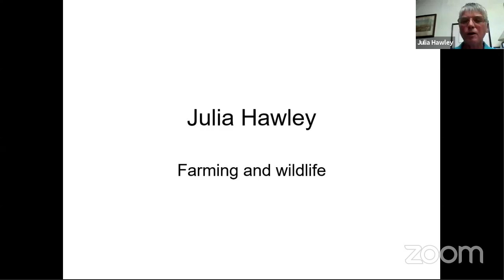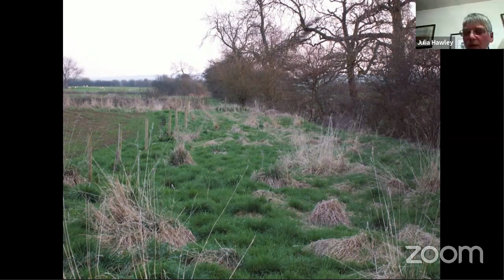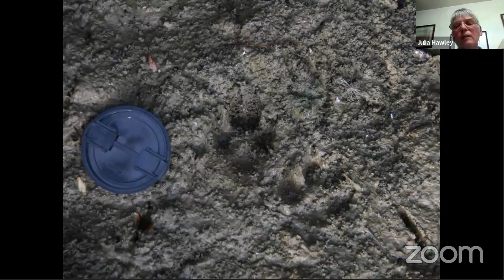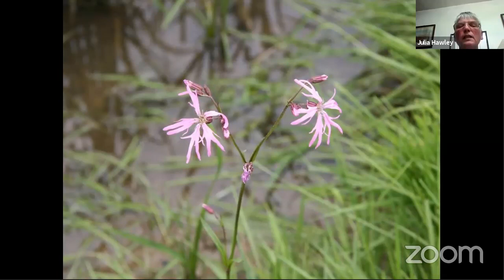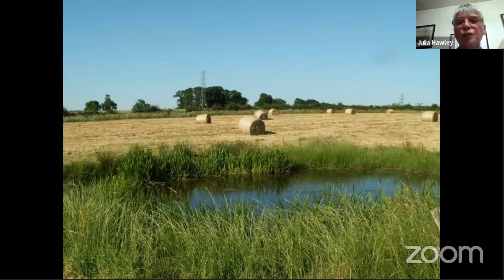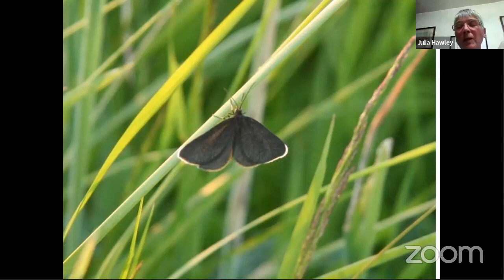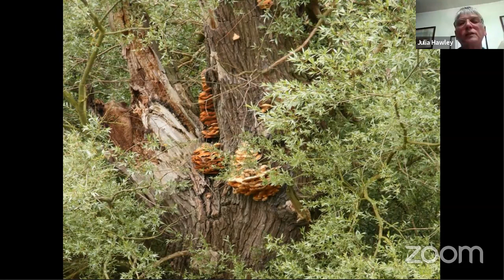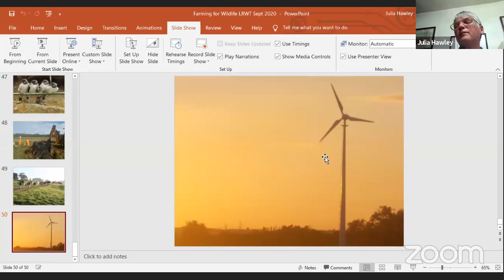Local Group Online Talk - Farming & Wildlife with Julia Hawley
As part of our programme of online talks put together by the LRWT volunteer run Local Groups, Julia Hawley talks about wildlife friendly farming on her family farm at Brentingby near Melton Mowbray. Recorded live on 25th September 2020.

We are delighted to be able to offer these talks for free, however any donations you can give will help cover the costs of running these talks and make a huge difference to our work for wildlife.